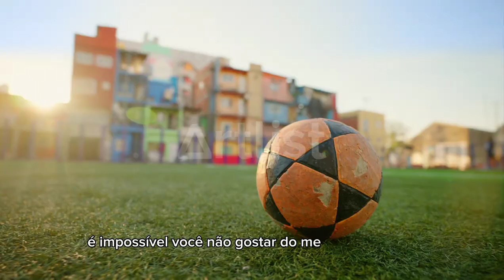O JOGADOR MAIS ENGRAÇADO DO MUNDO